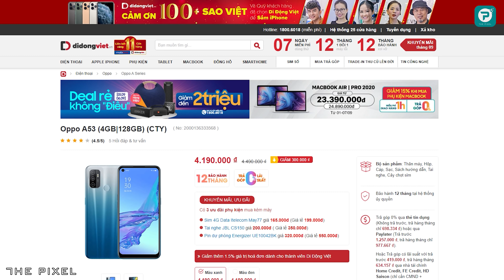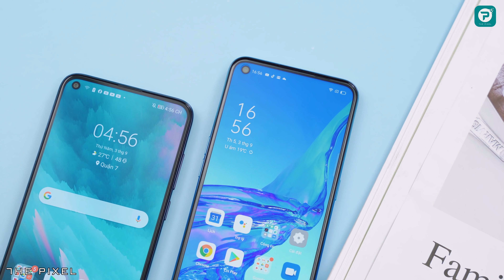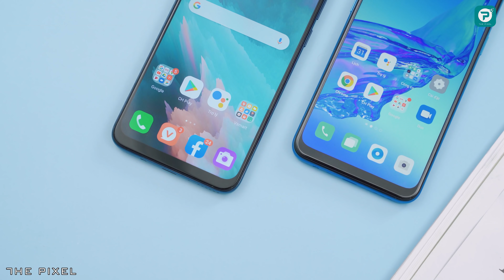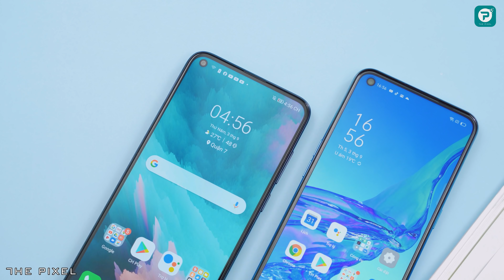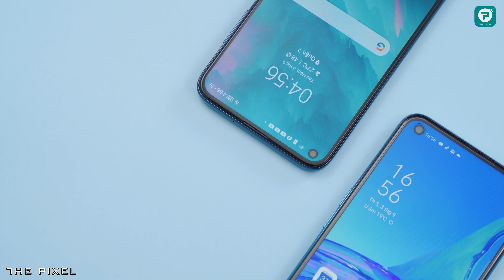So sánh Vsmart Live 4 vs OPPO A53: Ai sẽ là vua phân khúc?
Vsmart Live 4 giá chỉ 4 triệu tại Di Động Việt

OPPO A53 và Vsmart Live 4 là hai mẫu smartphone nhận được nhiều sự quan tâm từ phía người dùng nhất trong thời gian vừa qua. Nếu như OPPO A53 là mẫu điện thoại sinh ra là để lọt top smartphone bán chạy nhất về mặt doanh số thì Live 4 lại nổi đình nổi đám nhờ cấu hình mạnh mẽ cùng nhiều option thú vị. Vậy nếu đang phân vân giữa Live 4 và OPPO A53? Các bạn lựa chọn sản phẩm nào phù hợp? Mời các bạn theo dõi video: "So sánh Vsmart Live 4 vs OPPO A53: Ai sẽ là vua phân khúc?"